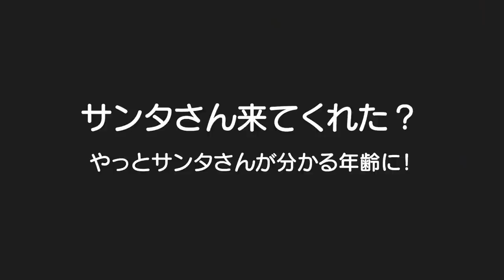初めての炭酸！双子の反応は？サンタさんのプレゼント喜んでくれたかな？生後2ヶ月赤ちゃん【クリスマス】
二卵性男女双子生後3歳1ヶ月＆2ヶ月赤ちゃん　初めて炭酸飲んだな！パパと一緒で大好きかな？それともお口に合わなかったかな？ｗ　サンタさんの存在をやっと分かって喜んでくれた！ママたちも嬉しい✨

過去のクリスマス
【クリスマス・イヴ】初めてのサンタさんプレゼントに2人の反応は！？男女双子赤ちゃん生後1歳1ヶ月Mix twins present from first Santa

サンタが失敗！？3度目のクリスマス！クリスマスケーキでご機嫌さん！男女双子生後2歳1ヶ月Mix twins Santa fails. Christmas of the life third